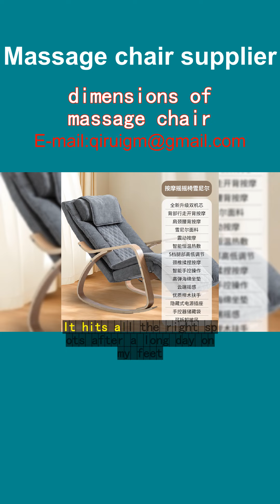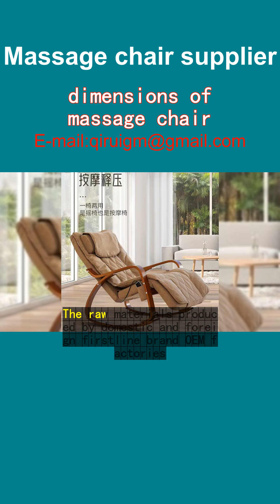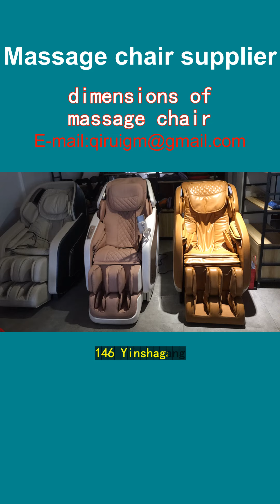dimensions of massage chair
"Discovering the Dimensions of Tranquility with Wang Qirui Massage Chairs.
Sofia, Plovdiv, Varna - Bulgarian cities where stress meets its match. I'm a busy professional, always on the go. Long hours left my body yearning for relief. Then, I found Wang Qirui's electric massage chair. It’s not just furniture; it’s a personal wellness retreat.
The chair’s sleek design fits perfectly in my living room. With a touch, it transforms into a haven. The deep-kneading Shiatsu massage soothes my back, while airbags gently squeeze my arms and legs. Heat therapy warms my lower back, melting away tension.
Customizable programs let me choose between Swedish, kneading, tapping, or a combination. I love the zero-gravity position – feels like floating. My favorite? The foot roller. It hits all the right spots after a long day on my feet.
Wang Qirui delivers more than a massage; it’s a lifestyle upgrade. I feel rejuvenated, ready to tackle life's challenges. Experience the dimensions of relaxation. Join me in the Wang Qirui family."